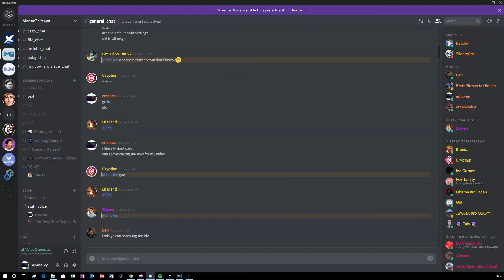stop getting leary about pings when u can turn em off swear down omg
THIS VIDEO IS DEDICATED TO ALL YOU FNGS THAT GET LEARY WHEN WERE TRYING TO GET PEOPLE ACTIVE SWEAR DOWN THERE IS NOTHING MORE ANNOYING THAN WHEN YOURE AVIN A LAUGH AND AN FNG POPS UP ALL LIKE WHY U TAGGING ME WHY AM I GETTING A PING. IF U CARE THAT MUCH FUCKING SUPPRESS THE FUCK AND STOP BELLYACHING ON ITS SO FUCKING DULL SWEAR DOWN